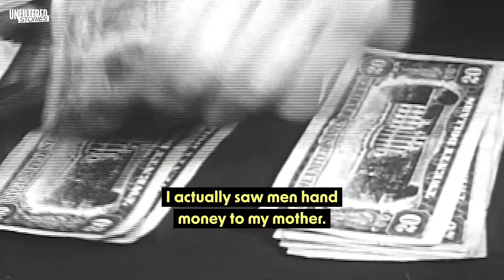Her Family Made Her Participate In Their Scary Rituals: Mary Knight's Story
In today's episode of Unfiltered Stories, we have the privilege of hearing from Mary Knight, who bravely shares her personal journey with us. Mary, a survivor of unimaginable experiences, opens up about the profound challenges she faced within her own family during her formative years. She describes how, despite outward appearances of normalcy, her family subjected her to deeply distressing and harmful practices that left her feeling frightened and trapped.

Through her courageous decision to speak out, Mary sheds light on a painful reality that is often shrouded in silence. By sharing her story, she not only raises awareness about the existence of ritualistic mistreatment but also contributes to breaking the cycle of secrecy that allows such abuse to persist. Mary's resilience and determination to create change serve as an inspiration to others who may be facing similar struggles. Join us as we listen to Mary's powerful story and stand in solidarity with survivors everywhere.

On Unfiltered Stories, we offer a platform for our guests to speak openly about their life stories and journeys, shedding light on the challenges they faced and the resilience they've shown.
Our mission is to raise awareness about various forms of trauma, such as abuse, violence, loss, and other life-altering events by delving into the survivor's story, exploring the impact of their experiences and how they've managed to heal and rebuild their lives.
By sharing these stories, we aim to break the silence surrounding trauma and create a compassionate environment.